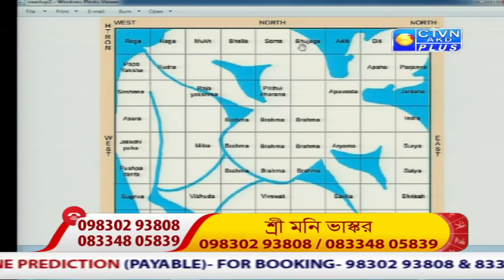MANI BHASKAR (Astrology) CTVN_22_05_2021 - 12:05 PM